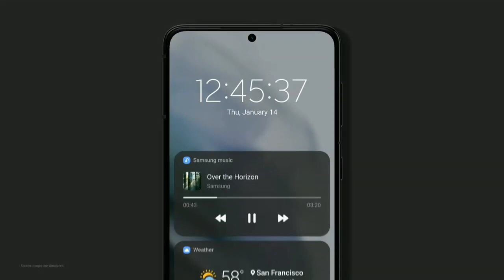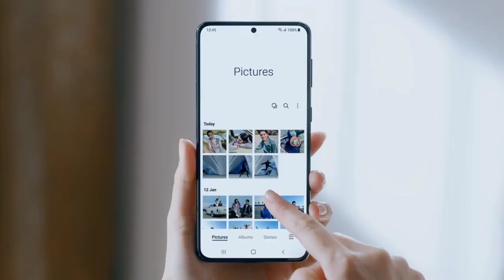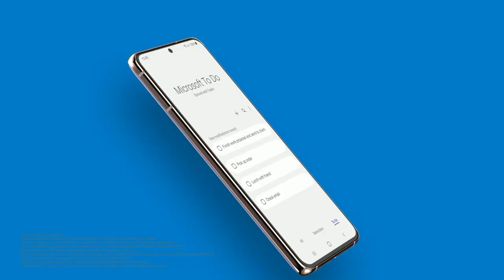Samsung Released OneUI 3.1 Update | In India ? | A51,A71,A50,A50S,M21,M31,M30S,M51,S10,S20, Note 20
Follow On Instagram-tech dost piyush